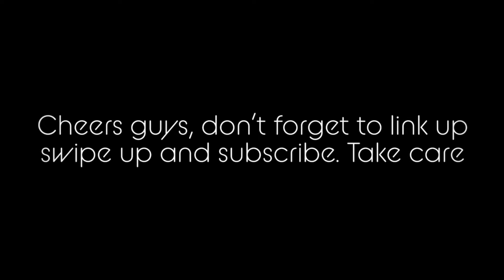Preparation for Dakar day 1. Ep6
Fun day out on the bikes, good hard pack track. Followed up with a naughty burger and beverage after.